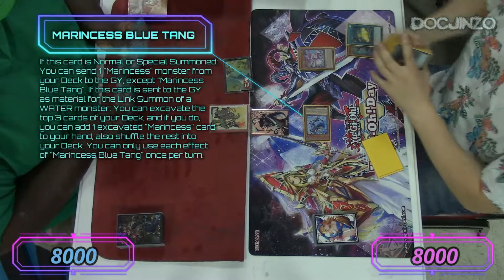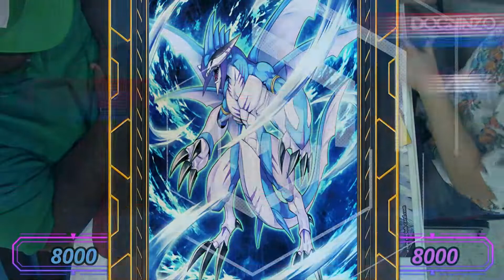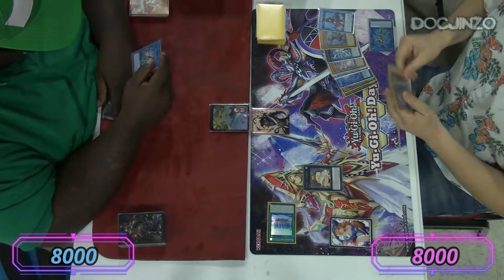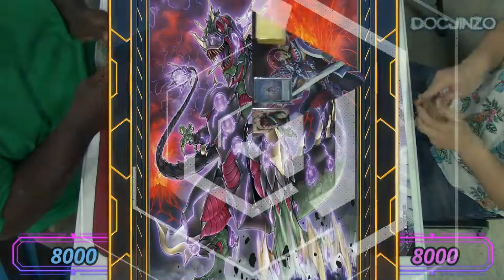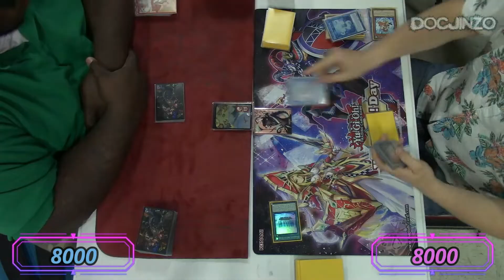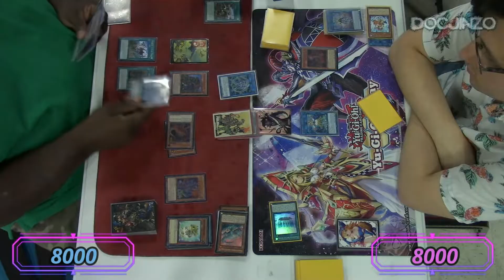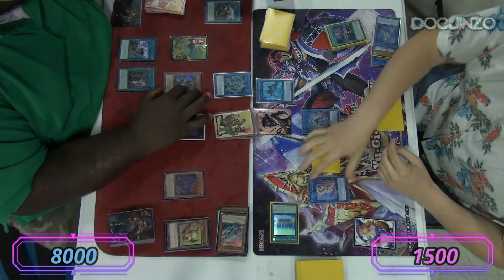OH CAPTAIN, MY CAPTAIN - Yu-Gi-Oh! - DINOS vs. MARINCESS - POST DFTD 2022 - Full Match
blub blub

Follow me on the Tweet machine: @JinzoDoc